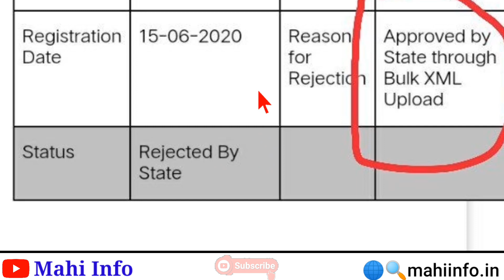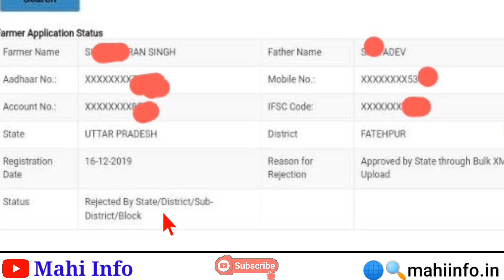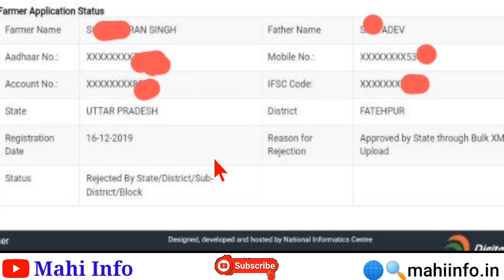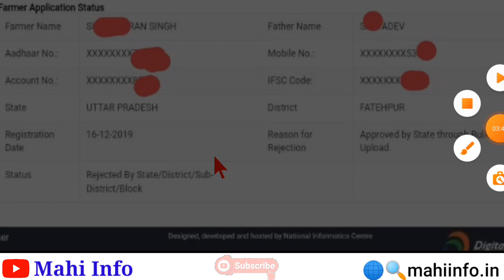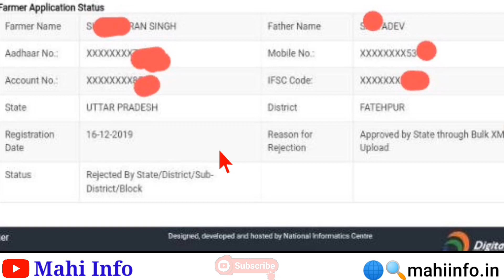PM Kisan Yojana Form Rejected By State/district/block | Approved by State through Bulk XML Upload